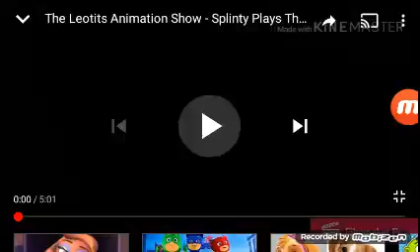The Bunny Squirrels Animation Show Theme Song | Google TV Spain